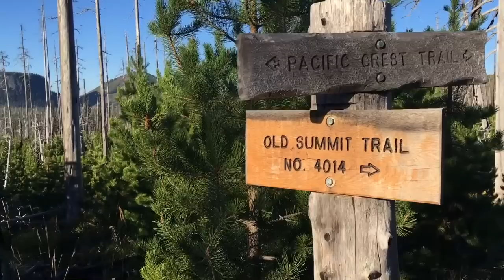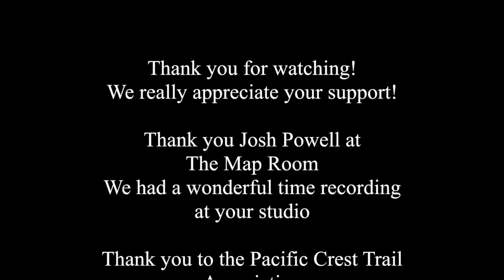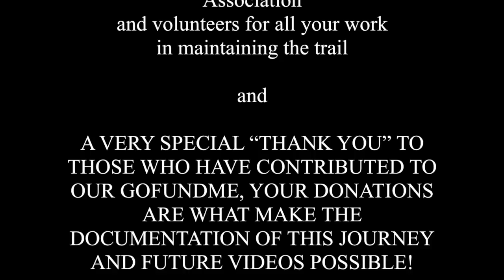MATT GRAHAM P.C.T. DOCUADVENTURE #8 "TAKING THE SCENIC ROUTE"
Matt Graham finishes up a small section of trail, then Sarah and Matt detour to Portland to record Sarah's album. Matt also records a couple songs. Then its back on the Pacific Crest Trail where Matt commits to a longer run over steep talus and mountain passes.